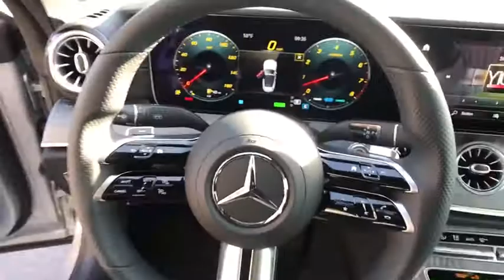2021 Mercedes-Benz E-Class Fresno, Clovis, Bakersfield, Modesto, Turlock CA MF149638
Cirrus Silver Metallic New 2021 Mercedes-Benz E-Class available in Fresno, California at Mercedes-Benz of Fresno. Servicing the Clovis, Bakersfield, Modesto, Turlock, CA area.
2021 Mercedes-Benz E-Class E 450 - Stock#: MF149638 - VIN#: W1K1K5JB7MF149638

7055 N. Palm Ave

2D Convertible Cirrus Silver Metallic 2021 Mercedes-Benz 9-Speed Automatic E-Class
Wheels: 18 Twin 5-Spoke|Power Front Seats w/3-Position Memory|Leather Upholstery|Radio: MBUX Infotainment System w/Navigation|Black SoftTop|Smartphone Integration|Apple CarPlay|Android Auto|SiriusXM Radio|Center Console in Light Brown Sen Wood|Burmester Surround Sound System|Heated Front Seats|4-Way Lumbar Support|Mercedes-Benz Navigation|HD Radio|Split folding rear seat|Steering wheel memory|Steering wheel mounted audio controls|Telescoping steering wheel|Tilt steering wheel|Traction control|Trip computer|Turn signal indicator mirrors|Variably intermittent wipers|Weather band radio|Front beverage holders|Auto-dimming Rear-View mirror|13 Speakers|AM/FM radio: SiriusXM|Emergency communication system: Mercedes me connect|Premium audio system: MBUX|Navigation system: MBUX|Apple CarPlay/Android Auto|4-Wheel Disc Brakes|Air Conditioning|Electronic Stability Control|Front Bucket Seats|Front Center Armrest|Leather Shift Knob|Tachometer|ABS brakes|Anti-whiplash front head restraints|Auto tilt-away steering wheel|Auto-dimming door mirrors|Automatic temperature control|Brake assist|Bumpers: body-color|Convertible roof lining|Convertible roof wind blocker|DVD-Audio|Delay-off headlights|Driver door bin|Driver vanity mirror|Dual front impact airbags|Dual front side impact airbags|Four wheel independent suspension|Front anti-roll bar|Front dual zone A/C|Front reading lights|Fully automatic headlights|Garage door transmitter: HomeLink|Genuine wood console insert|Genuine wood dashboard insert|Genuine wood door panel insert|Glass rear window|Head restraints memory|Heated door mirrors|Heated front seats|Illuminated entry|Integrated roll-over protection|Knee airbag|Low tire pressure warning|Memory seat|Occupant sensing airbag|Outside temperature display|Overhead airbag|Overhead console|Panic alarm|Passenger door bin|Passenger vanity mirror|Power adjustable front head restraints|Power convertible roof|Power door mirrors|Power driver seat|Power passenger seat|Power steering|Power windows|Radio data system|Rain sensing wipers|Rear anti-roll bar|Rear side impact airbag|Rear window defroster|Remote keyless entry|Security system|Speed control|Speed-sensing steering